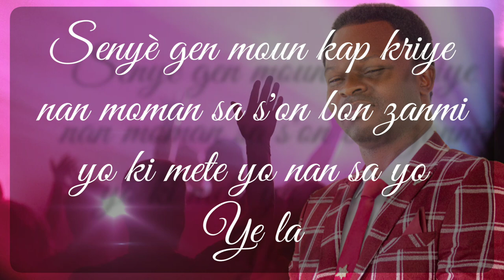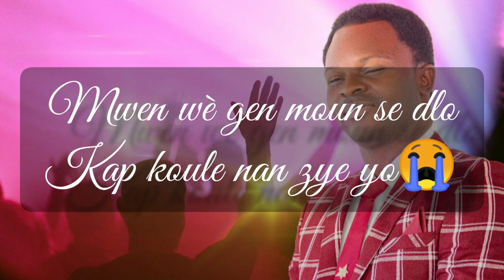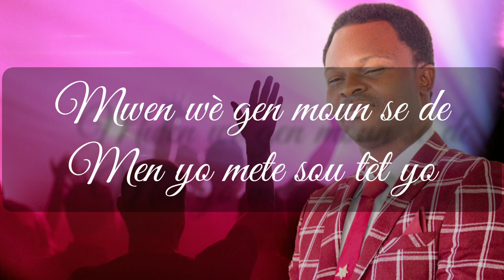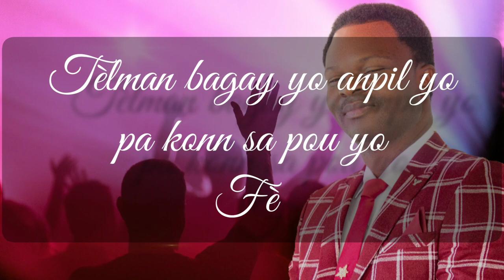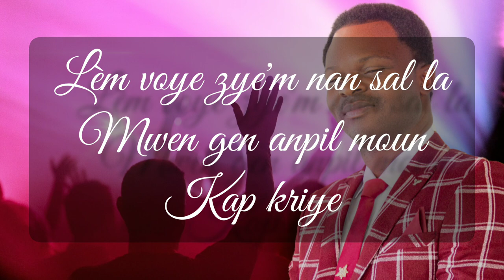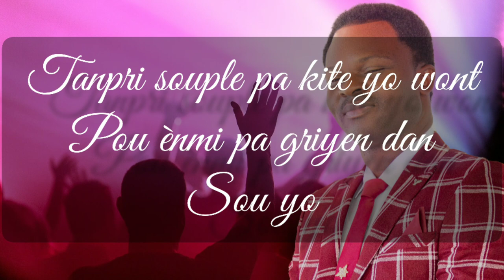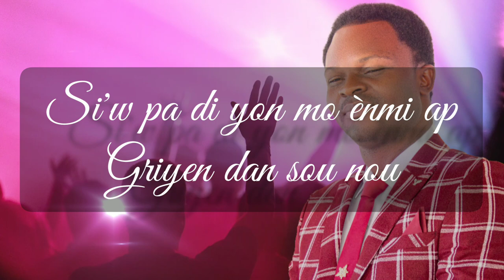SENYE GEN MOUN KAP SOUFRI NAN MOMAN SA - PAST JOB FENELON